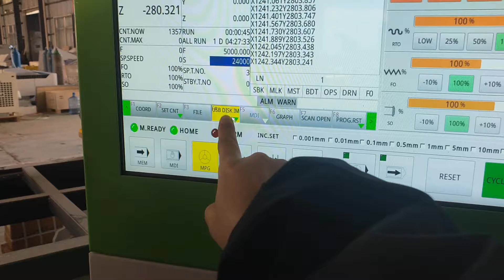operating video ：cnc router with atc -11 .1 load programme from U disk